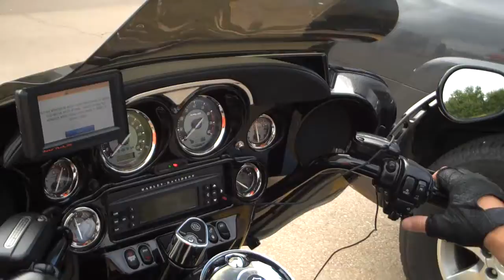Troy vs. OSU - 9/11/10